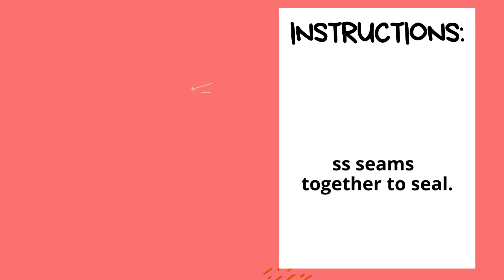CHURRO CHEESECAKE BARS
These Churro Cheesecake Bars are simple, easy and delicious! Layers of flakey pastry are baked with a creamy cheesecake layer and a crunchy cinnamon topping.